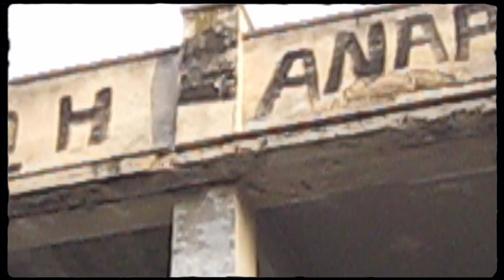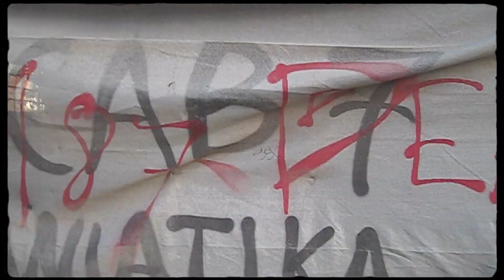X R S - KANTOYS (Official Music Video)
X R S - KANTOYS
Black Zone Ssc productions
Rec/Mix/Master  giorgosorfanidis
Recorded at : HotBoxMusicStudio
Film by : BILL DEDES